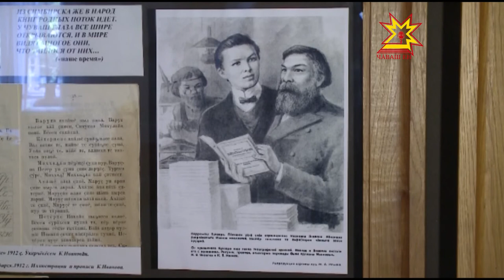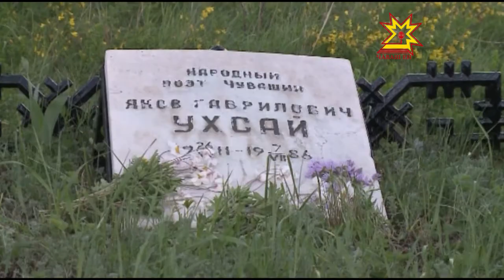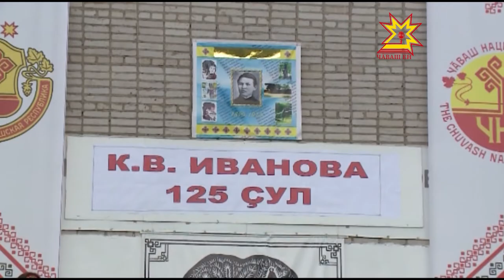Республика 01 06 2015 на русском языке Вечерний выпуск